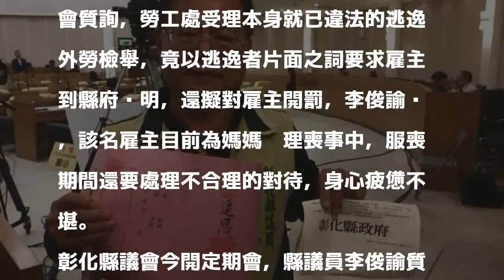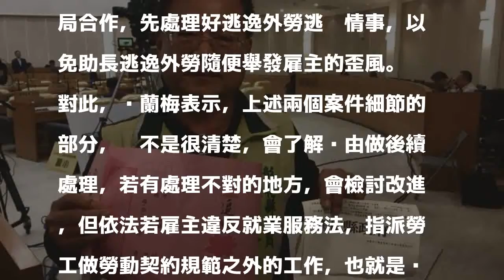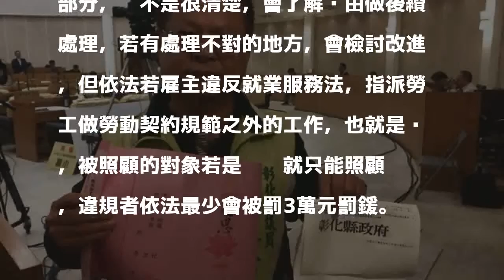偏袒逃逸外勞？縣議員控勞工處聽逃逸外勞查辦雇主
〔記者張聰秋／彰化報導〕彰化縣政府勞工處偏袒外國勞工？縣議員李俊諭今在議會質詢，勞工處受理本身就已違法的逃逸外勞檢舉，竟以逃逸者片面之詞要求雇主到縣府說明，還擬對雇主開罰，李俊諭說，該名雇主目前為媽媽辦理喪事中，服喪期間還要處理不合理的對待，身心疲憊不堪。